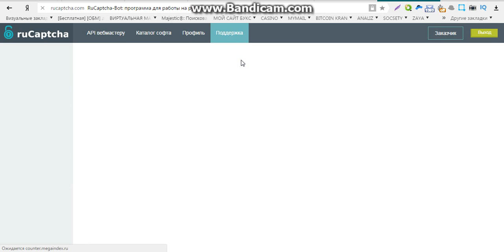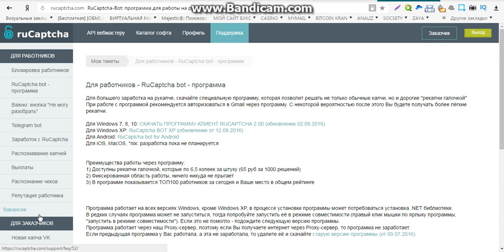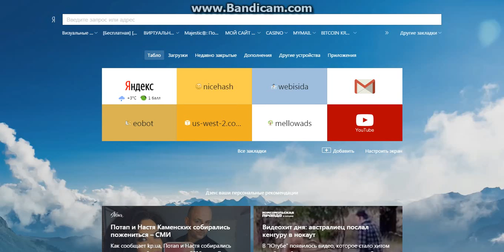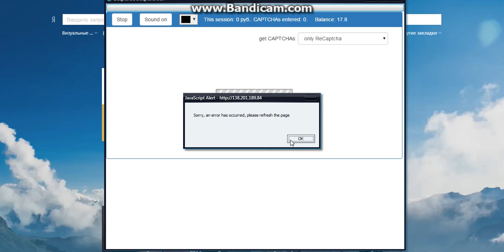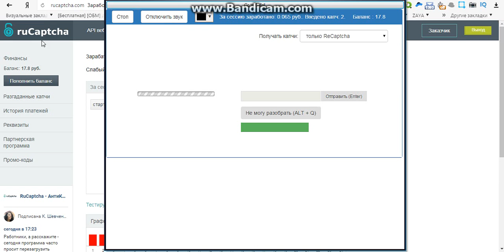заработок онлайн киви кошелек